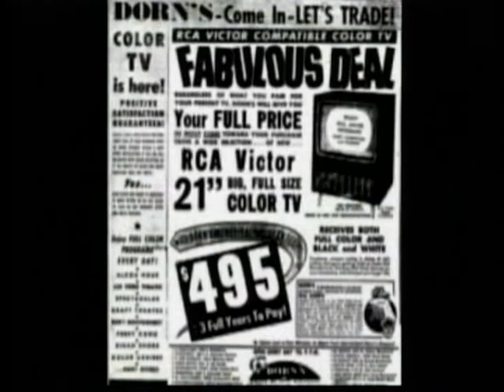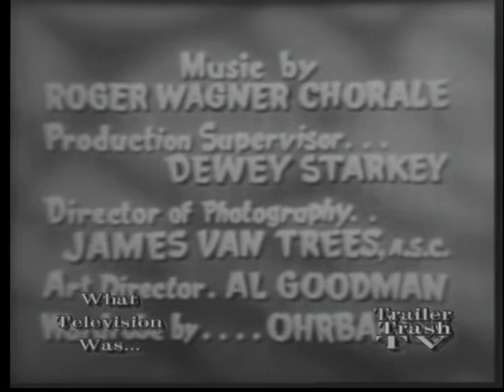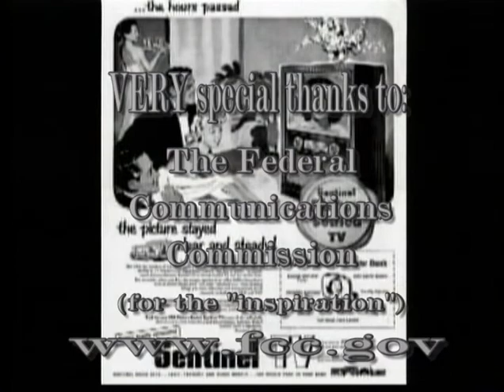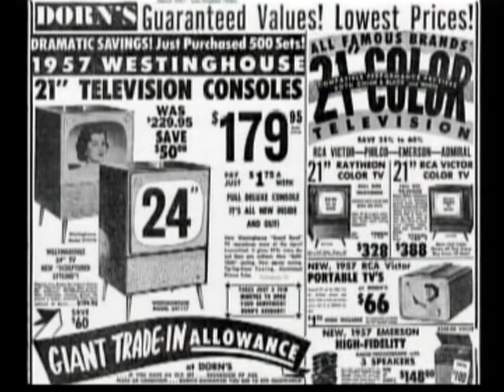TTTV S11E10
When The Iconic, archaic antenna was mandated to be replaced by digital by way of the FCC, chaos ensued.

We bring you back to the glory days of the spontaneity in sitcoms with I Married Joan and Ozzie & Harriet!